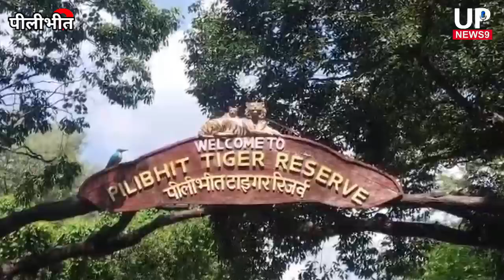वनकर्मियों की रायफल छीनी|pilibhit tiger reserve|hunter in jungle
1. Digitek Wireless Microphone System for DSLR, Camcorder, Smartphone & Tablet DWM 101

2. DIGITEK LED D416 Professional Video Light & NP-750 Li-ion Battery with Micro USB Charging

3. Samsung Galaxy S23 5G (Cream, 8GB, 128GB Storage)

4. Tygot 10" Portable LED Ring Light with 3 Color Modes Dimmable Lighting | for YouTube | Photo-Shoot |

5. Boltove 8x12 Ft. Green Screen Backdrop Background Curtain Rod Pocket for Photography, Photoshoot,

6. Amazon Basics Wireless Keyboard and Mouse Set | 1000 DPI Mouse | 12 Function Keys | Compatible with Mac and Windows |